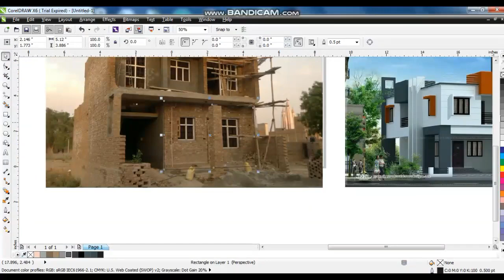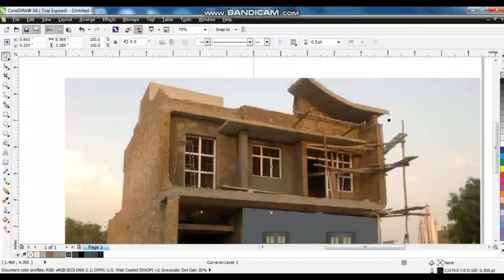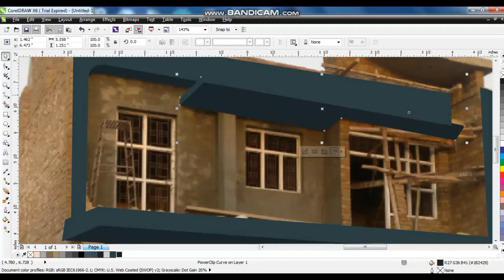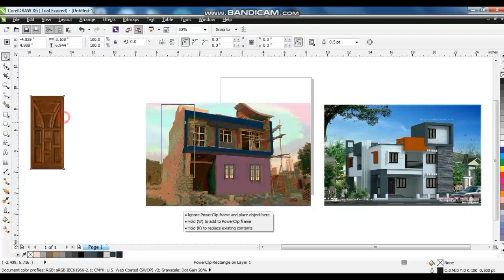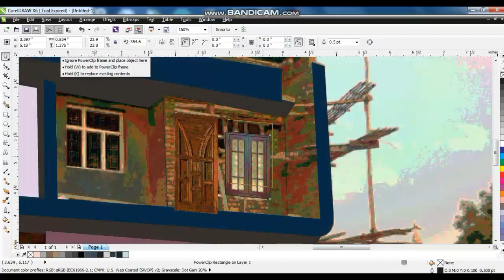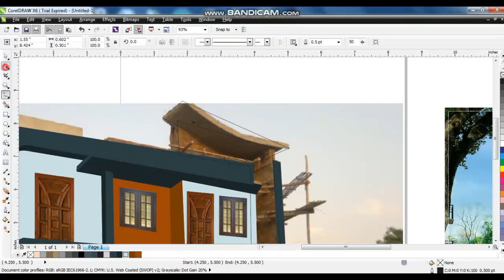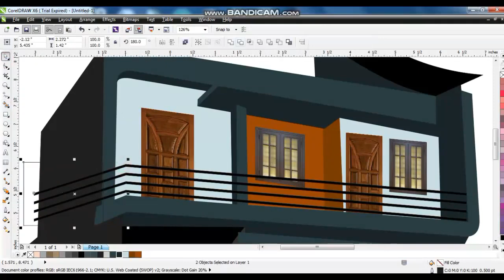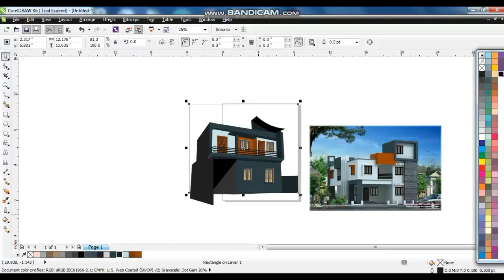House Front Elevation Design Using Coreldraw / Simple Tricks / Easy Tricks / Ahsan Sabri